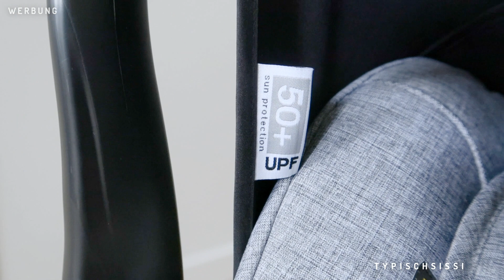BABY ERSTAUSSTATTUNG & CHECKLISTE – Das haben wir WIRKLICH gebraucht!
W E R B U N G / unterstützt durch ABC Design – In diesem Video zeige ich euch unsere Baby Erstausstattung und was wir wirklich gebraucht haben. Dazu zählt nicht nur der Kinderwagen, das Babybett, Babykleidung und Hygieneartikel, sondern auch alles zum Thema Ernährung und Spielzeug.

📝 Kostenlose CHECKLISTE!

K E N N Z E I C H N U N G

"W E R B U N G" bedeutet: Dies ist eine bezahlte Kooperation.
"W E R B U N G / unbezahlt" bedeutet: Keine Kooperation!
"PR-Sample" bedeutet: Produkte zum Testen ohne Bedingungen.
"Eigen W E R B U N G" bedeutet: Ich bewerbe eigene Produkte.